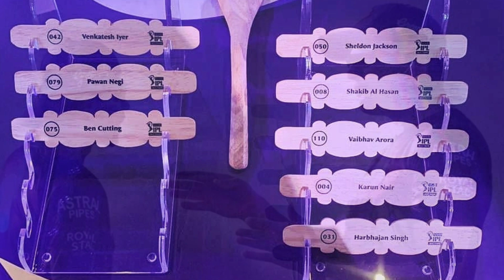IPL 2021: 3 Big Updates for Kolkata Knight Riders by Team Management। New Vice Captain Appointed